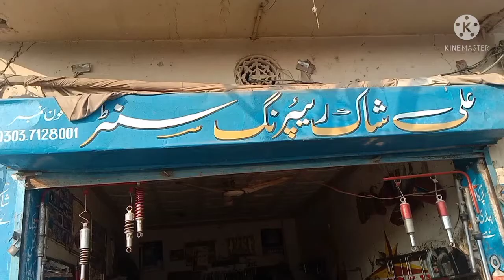Ali Bhai ke sath karobari gapshap(@Ali shair vlog)